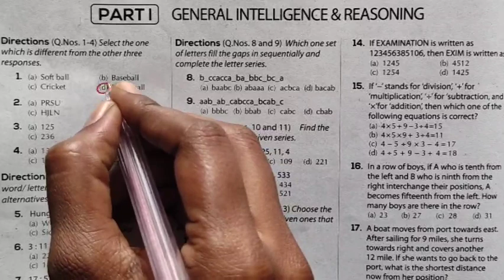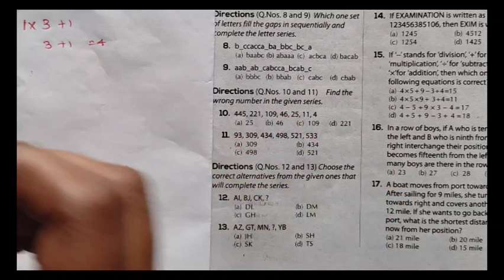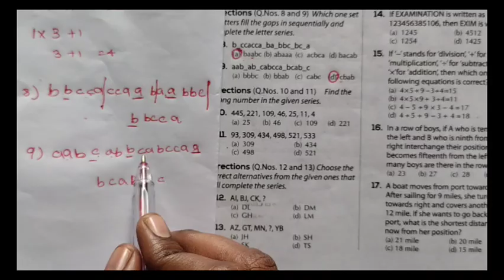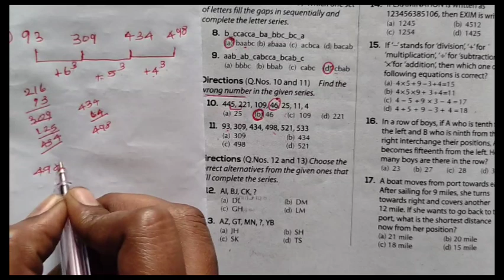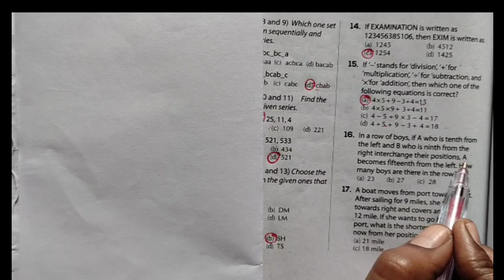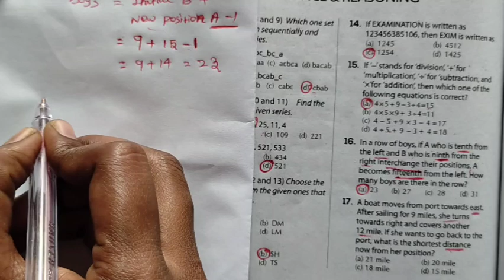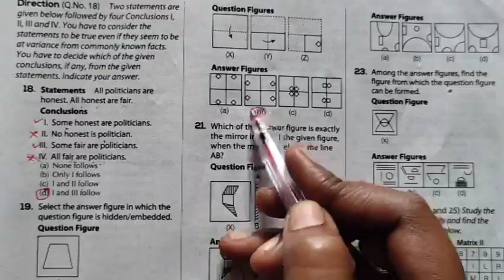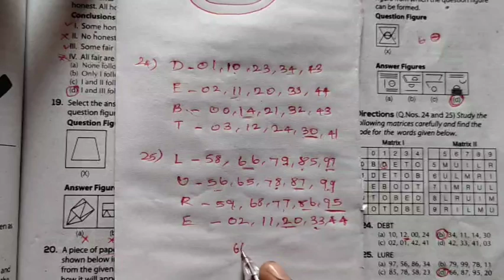SSC CONSTABLE GD 2023 || GENERAL INTELLIGENCE AND AWARENESS || PRACTICE SET 13